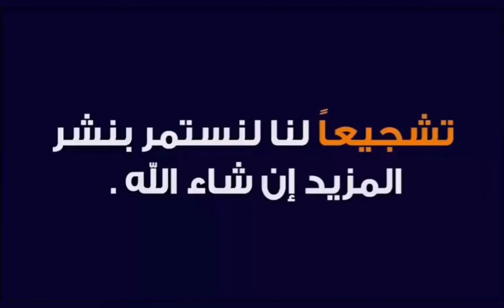الصحافة التونسية تعترف بقوة المغرب وفرض نفسه بين أقوياء العالم.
قالت وزارة الخارجية الألمانية إن القرار المغربي بقطع العلاقات مع سفارة ألمانيا ما زال غير واضح في تفاصيله لبرلين، ووفق القناة التلفزيونية الإخبارية الألمانية NTV فقد أكدت الوزارة أنها أحيطت علما بالتقارير الإعلامية الواردة من المغرب، بيد أن التفاصيل الدقيقة لهذه الخطوة وحيثياتها ما زالت غير واضحة لبرلين.
 أعلنت وزارة الشؤون الخارجية والتعاون الإفريقي المغربية يوم الإثنين في خطوة مفاجئة “تعليق كل علاقة اتصال أو تعاون مع السفارة الألمانية في الرباط ومع كل المؤسسات الألمانية التابعة لها”.
وجاء في رسالة وجهها ناصر بوريطة وزير الشؤون الخارجية لرئيس الحكومة سعد الدين العثماني وباقي أعضاء الحكومة أن هذا القرار “جاء بسبب سوء التفاهم العميق مع ألمانيا في قضايا أساسية تهم المملكة”. ولم يعط مزيدا من التفاصيل.
كما دعا بوريطة في الرسالة التي اطلعت عليها رويترز جميع القطاعات الحكومية المغربية إلى “وقف كل أنواع التعاون والاتصال مع السفارة الألمانية، وكذلك المنظمات والمؤسسات السياسية الألمانية التي لها علاقة بالسفارة”.
وبالرغم من تصنيف وزارة الخارجية الألمانية لعلاقة ألمانيا بالمغرب بأنها تقليدية وودودة وخالية من المشاكل، اعترفت القناة الألمانية بوجود مشاكل تطفو على السطح منذ فترة.

بالرغم من تصنيف وزارة الخارجية الألمانية لعلاقة ألمانيا بالمغرب بأنها تقليدية وودودة وخالية من المشاكل، هناك مشاكل تطفو على السطح منذ فترة

ووفقا للتقرير الألماني، فهناك حاليا العديد من نقاط الخلاف بين الرباط والحكومة الألمانية. قد يكون أهمها الانتقاد الألماني للاعتراف بجانب واحد بمطالب المغرب بالصحراء الغربية من قبل الولايات المتحدة وهو ما أثار استياء المغرب. وحاولت القناة الإخبارية التواصل مع السفارة الألمانية في المغرب للحصول على معلومات مفصلة عن حقيقة الخلاف، بيد أن السفارة الألمانية فضلت الانتظار وعدم التصريح حاليا، بحسب ما نشرت القناة.
 مجلة دير شبيغل قالت إنها حاولت الاتصال مع وزارة الخارجية من أجل فهم تفاصيل الحادثة بشكل أكبر، بيد أن وزارة الخارجية فضلت عدم إصدار أي تعليق حاليا. ونقلت المجلة تخمينات باستياء المغرب من عدم دعوته لمؤتمر برلين لحل النزاع في ليبيا وهو ما قد يكون فسره بتهميش له.
يشار إلى أن العديد من المراكز والمؤسسات الألمانية مثل فريدريش إيبرت وكذلك كونراد أديناور وفريدريش ناومان لها مكاتبها الخاصة في المغرب. كما يتمتع البلدان بعلاقات اقتصادية وتجارية قوية.
واحتلت ألمانيا المركز السابع في الميزان التجاري المغربي لعام 2019، حيث استوردت ألمانيا بضائع بقيمة 1.4 مليار يورو من المغرب، في حين تم تصدير بضائع بقيمة 2.2 مليار يورو. ويتم تمثيل ما يقرب من 300 شركة برأس مال ألماني في المغرب.
كما يعتبر تعزيز اللغة الألمانية والتعاون العلمي من المجالات الرئيسية في مجال الثقافة. ولمعهد غوته فروع في الدار البيضاء والرباط وطنجة ووجدة. بالإضافة إلى ذلك، هناك مدارس شريكة وأكثر من 20 تعاونًا في قطاع الجامعة. محاضرون من الهيئة الألمانية للتبادل الأكاديمي يقومون بالتدريس في الرباط ومكناس. كما تعمل وزارة الخارجية الألمانية أيضًا على تعزيز الحفاظ على الثقافة في المغرب.
وبحسب موقع وزارة الخارجية الألمانية فإن ألمانيا هي واحدة من أكبر المانحين الثنائيين للمغرب مع التزام إجمالي يقارب 1.4 مليار يورو في عام 2020. كما أن برلين قدمت دعما خاصا للمغرب للتعامل مع أزمة كورونا ضمن برنامج مساعدات طارئة عبر أذرعها الاقتصادية GIZ و KfW.